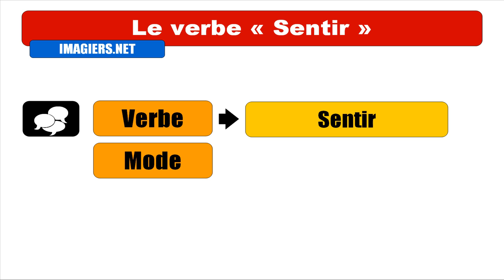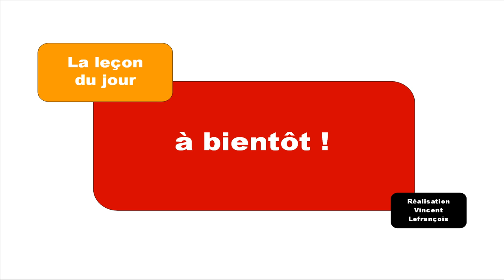Imparare il francese = Coniugazione = Sentir = Indicatif Passé simple